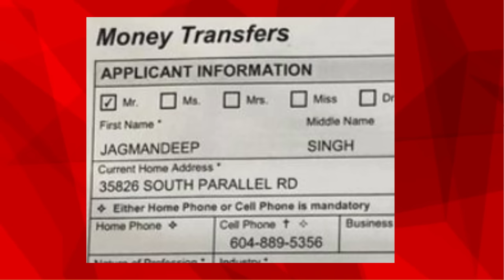Tomar ने बढ़ाई Modi की मुसीबत | डीलर बोला 4 Video तो ट्रेलर, भ्रष्टाचार की पिक्चर बाकी Deepak Sharma